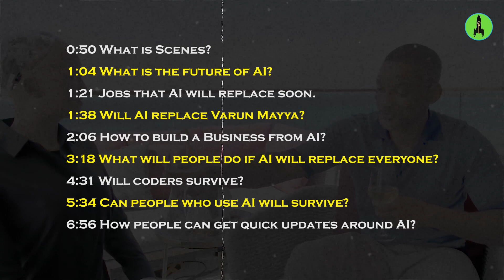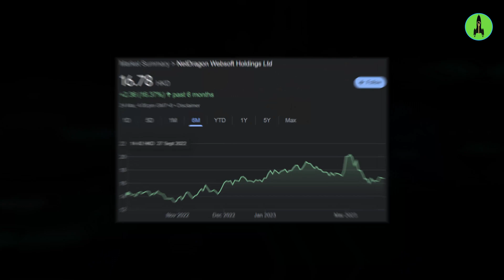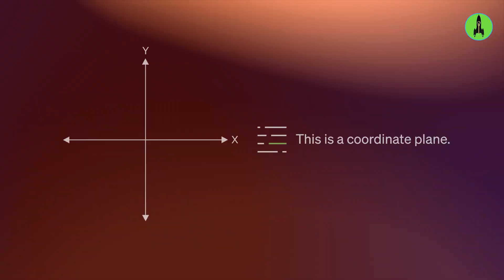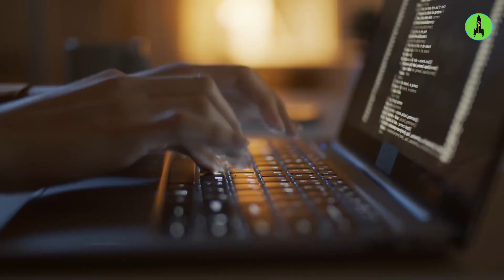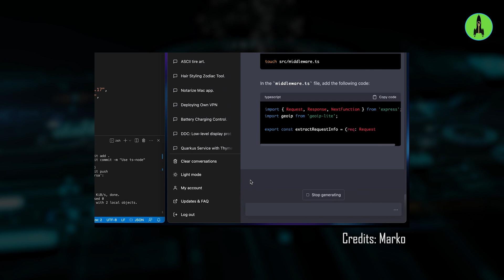Why Will A.I. Replace YOU very soon?🤯😮 ft. @VarunMayya​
Varun Mayya, who has produced content for a long time and has built a successful business over the years, answers your questions about whether artificial intelligence will actually replace many jobs and what the future will look like in the AI era.

📌Why Is It Difficult To Build A Successful Business In India? [Listen to this episode on Spotify]
00:00 - Intro
00:50 - What does Avalon Scenes do?
01:04 - What’s the future of AI?
01:21 - Jobs that AI will replace soon
01:38 - Will AI replace Varun Mayya?
02:07 - How to build a Business from AI
03:18 - What will people do if AI will replace everyone?
04:31 - Will coders survive?
05:34 - Would people who use AI survive?
06:56 - How people can get quick updates about AI?